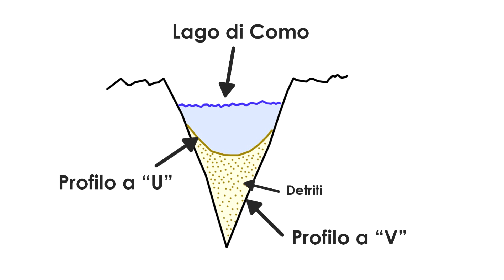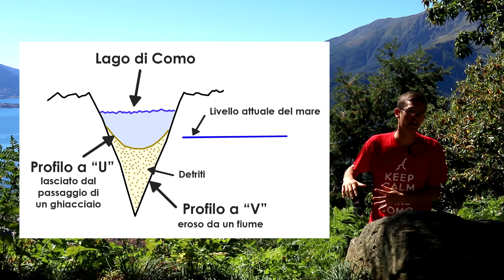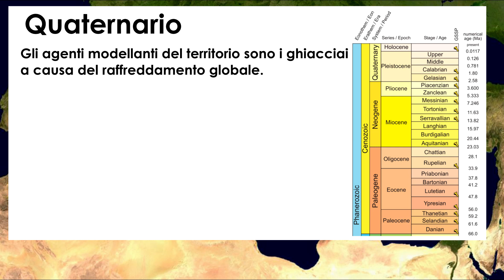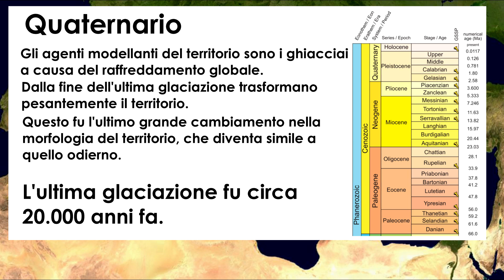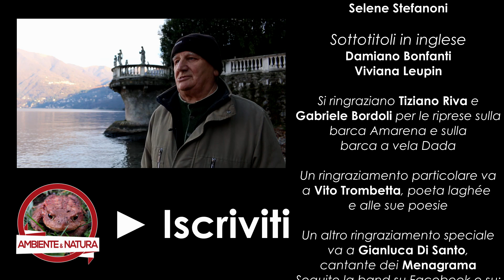Il Lago di Como #1 - Storia geologica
Un cordiale buongiorno!
Finalmente con questo primo video inizia la nostra saga in merito al bellissimo Lago di Como: viaggeremo per il lago più bello del mondo, scoprendo la sua natura, il suo territorio, i suoi magnifici scorci e paesaggi, ma ovviamente accompagnati da arte, storia, musica e poesia, grazie alla collaborazione con il poeta Vito Trombetta e Gianluca Di Santo, cantante della band "Menagrama" (Seguite la band su Facebook e su

In questa prima puntata andremo a scoprire l'origine del Lago di Como: come si è formato?
Buona visione!

Hanno contribuito:

Presentazione
- Alessandro Berlusconi

Preparazione testi
- Alessandro Berlusconi
- Gabriele Bindellini

Regia e riprese
- Alessandro Berlusconi
- Gabriele Berlusconi
- Marco Scarpelli
- Davide Riva
- Giancarlo Berlusconi
- Marina Bernasconi

Fanno casino mentre registro
- Alessio Zavaglia
- Selene Stefanoni

- Damiano Bonfanti
- Viviana Leupin

Si ringraziano Tiziano Riva e Gabriele Bordoli per le riprese sulla barca Amarena e sulla barca a vela Dada

Un ringraziamento particolare va a Vito Trombetta, poeta laghée e alle sue poesie

Un altro ringraziamento speciale va a Gianluca Di Santo, cantante dei Menagrama.

Fonti:
- Vezzoli, "Storia geologica della Provincia di Como", 2010, Provincia di Como

Musiche:
- Menagrama - Rose e tulipani
- Davide Van De Sfroos - Il costruttore di motoscafi